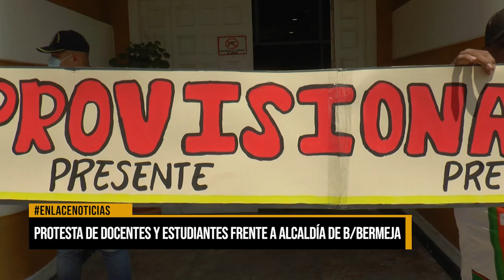Protesta de docentes y estudiantes frente a la alcaldía de Barrancabermeja